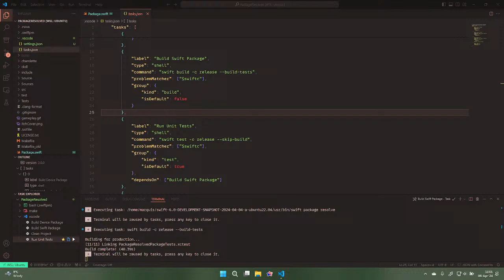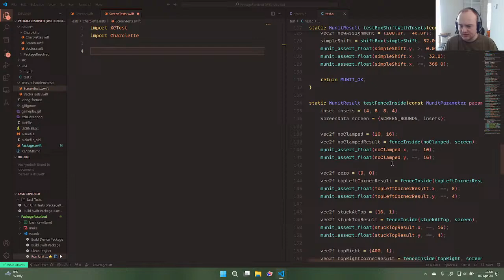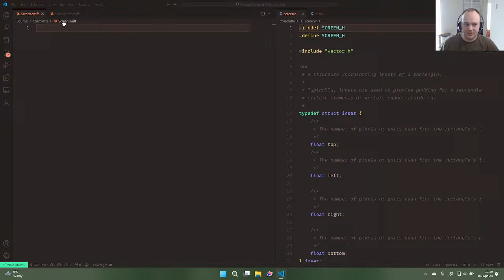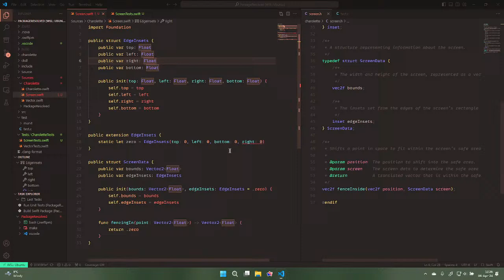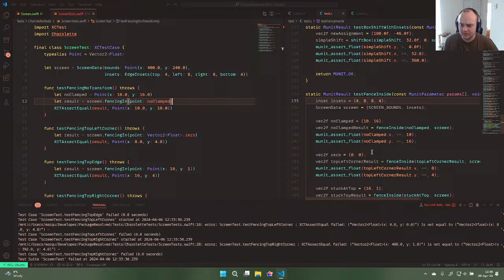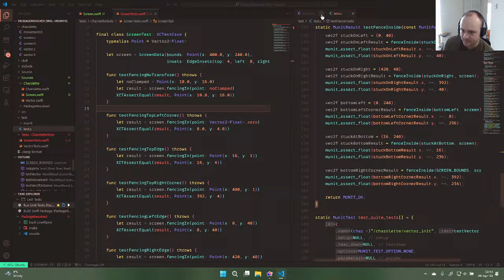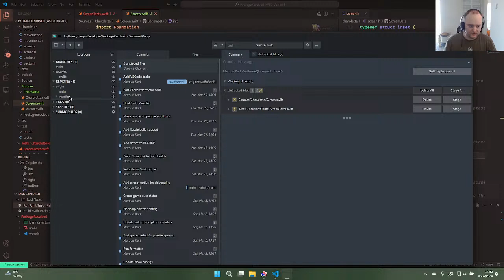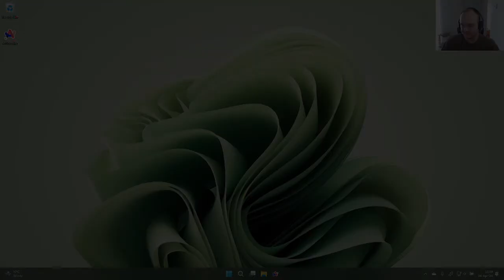Playdate Game Dev | Package Resolved - Charlie Gets a Port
Join me as I learn the Playdate SDK and port my game, Package Resolved, to the Playdate!

=== Timestamps ===
00:00 - Start
01:14 - OBS Burps
02:35 - Stream Starts
05:00 - Porting Over Screen APIs
49:40 - Redoing Everything Because Git
1:00:07 - Closing Thoughts

== About Me ==
[mar.kɪs kɚrt] He/him. Indie game and software developer. Opinions written are my own and are not representative of the entities I work with.